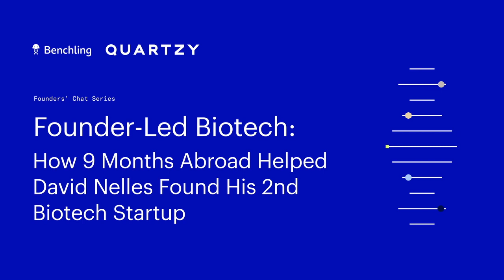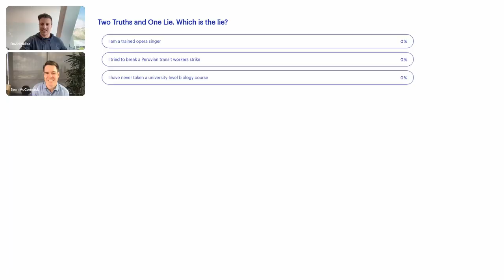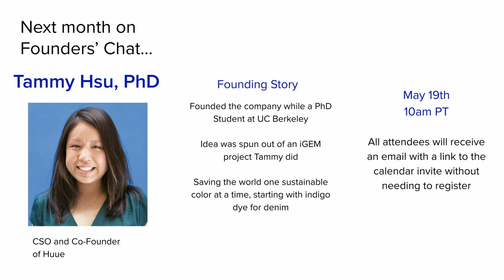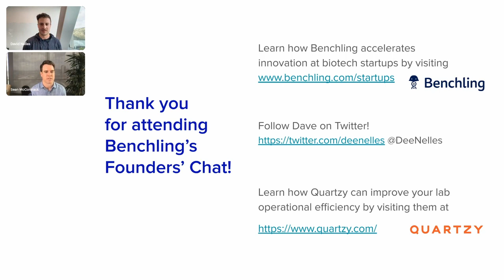Founder-Led Biotech: How 9 Months Abroad Helped David Nelles Found His 2nd Biotech Startup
For our second episode, we’ve invited David Nelles, previous co-founder of Locanabio and current co-founder, CEO, and Chief Scientist of a stealth mode biotech. During graduate school, David pioneered the use of CRISPR/Cas9 to target RNA in human cells, and coupled with his passion for building new technologies, went on to found Locanabio ($100 million Series B funding in 2020). While stranded in Europe during the COVID-19 pandemic, he conceived his latest venture, an RNA therapeutics startup based out of JLABS.

Hear David talk about how:
- His experience founding his first company as a post doc, and his second from what he calls “the wilderness”
- Why finding a co-founder is like dating and why his first hire was a PhD and his second hire was a robot
- Why founder-led biotech startups are empowering more graduates than ever to start companies

About Founders' Chats
Biotechnology is transforming the world as we know it, but who are the visionaries driving this change? In this monthly web series, Sean McCormack (one of Benchling's own scientific experts) sits down with a top biotech founder to discuss how they're pushing the frontiers of science as they build life-changing products and companies. Leave each episode feeling empowered with the knowledge you need to start your own biotech or advance your current company.